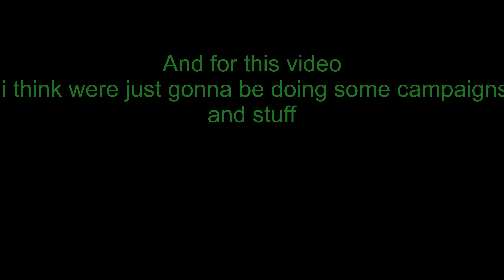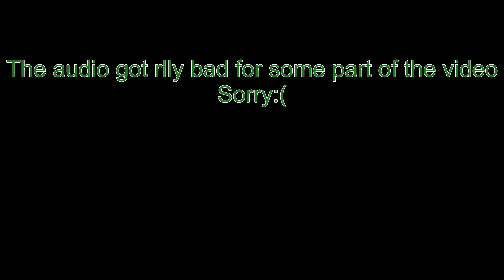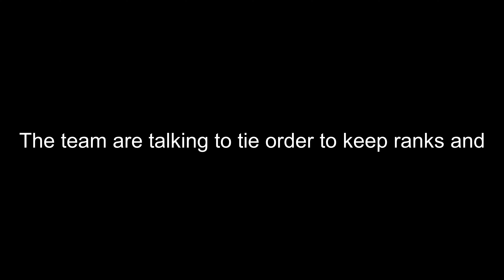TABS IS CRINGE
Hey guys its VTBViper, this video is me playing TABS and commentating over stupid things in the game.
In game volume was too loud and there is a bit of an audio error at 23 minutes in the video so i apologise for that mistake.